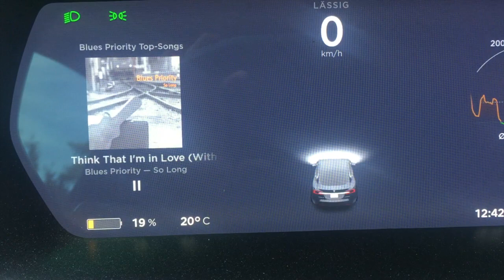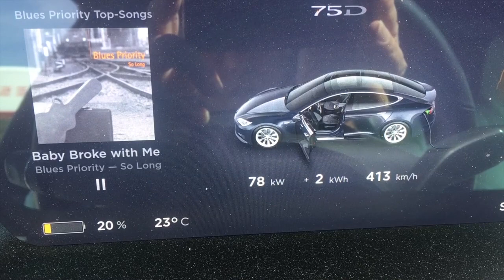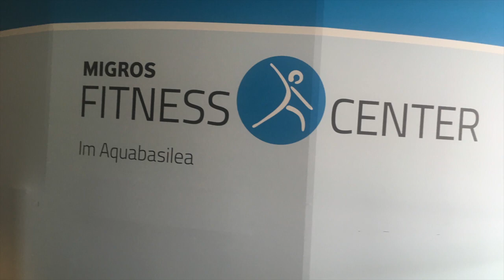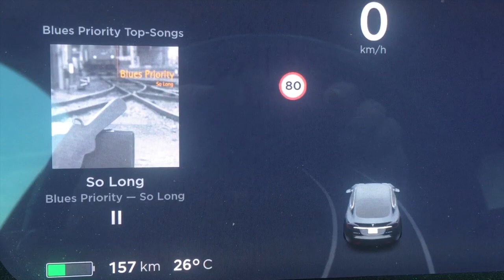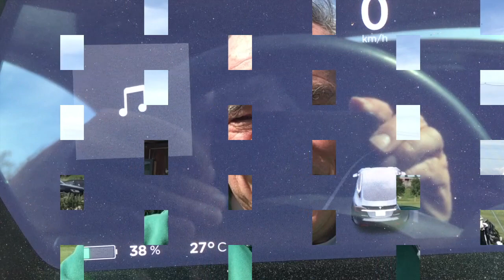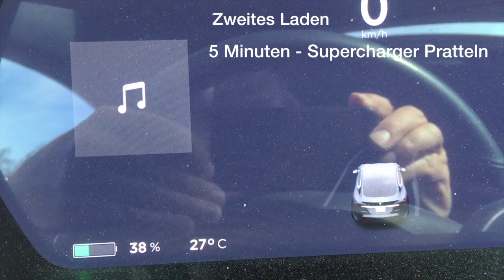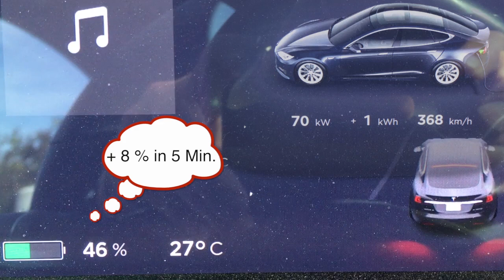Batterie Laden und Golfbälle schlagen : Tesla am Supercharger und Golfschlägerdemo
In diesem Clip zeige ich:
0:52 -  wieviel kann ich den S75D in 10 Minuten am Supercharger in Pratteln laden? / 2:16 - was gibt es in unmittelbarer Nähe des Superchargers? / 3:23 -  Schlägerdemo am Golfzentrum Rheinfelden / 5:57 -  wieviel lade ich in 5 Minuten, wenn fast alle Säulen belegt sind? / 6:22 - ein rot-gold folierter Tesla / 7:32 - Fazit